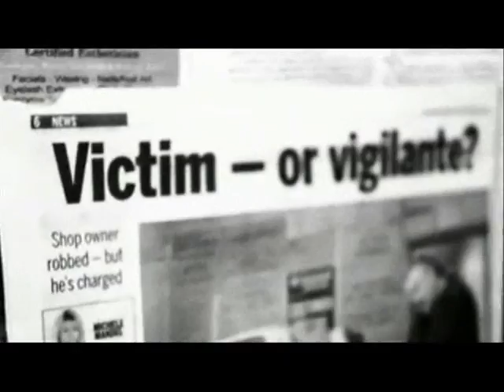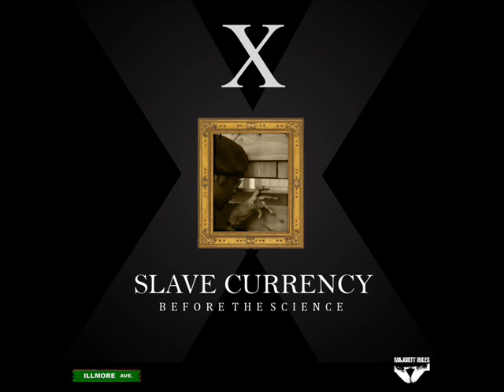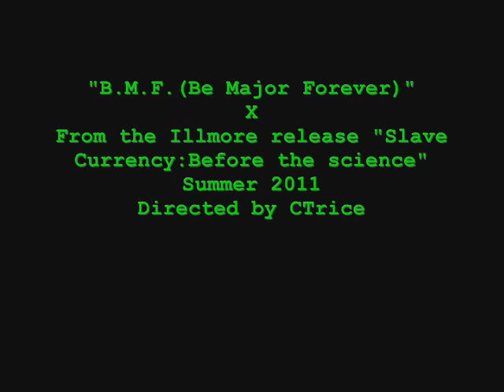B.M.F.(Be Major Forever)-X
X is delivering more of the same as has become expected of him, positive messages to his soldiers out there, who are looking for inspiration. "Be Major Forever" is on X's first solo street release entitled "Slave Currency: Before the science", which dropped Summer 2011. You can get your hands on a copy of this cd by going It's Illmore all day, everyday!!!